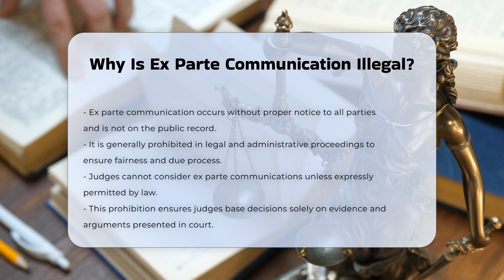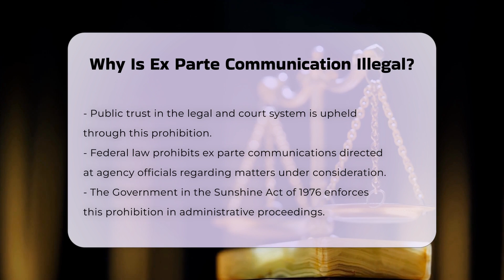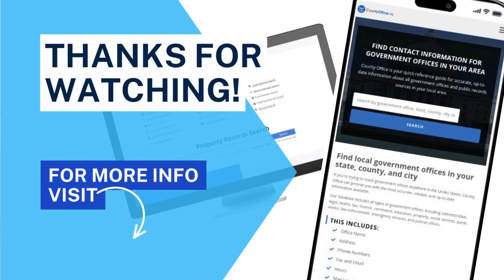Why Is Ex Parte Communication Illegal? - CountyOffice.org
Why Is Ex Parte Communication Illegal? Ex parte communication plays a critical role in maintaining the integrity of legal and administrative proceedings. In this enlightening video, we will explore the implications of ex parte communication and why it is generally prohibited in judicial settings. We will delve into the importance of ensuring that all parties have equal access to information presented to decision-makers, thereby safeguarding due process and fairness in legal proceedings.

Our discussion will cover the specific laws that govern ex parte communication, including the Government in the Sunshine Act of 1976, which enforces transparency in administrative proceedings. We will also highlight the potential consequences of violating ex parte communication rules, including possible sanctions for parties and attorneys involved.

Understanding the nuances of ex parte communication is vital for anyone engaged in legal processes, whether you are a legal professional or a member of the public seeking to understand the workings of the judicial system. We will also touch on the exceptions to the general prohibition, such as emergency situations, to provide a well-rounded perspective on this important legal principle.